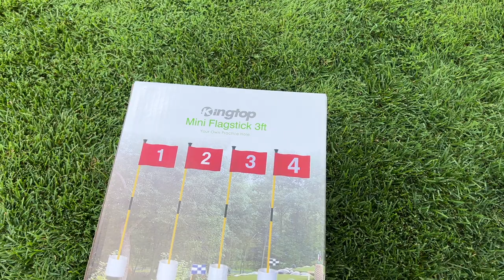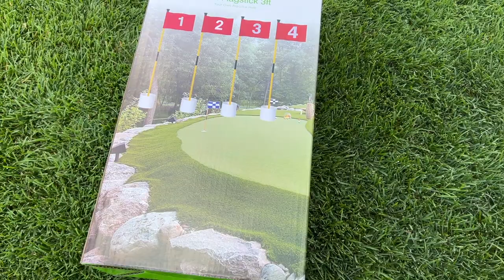NEW ADDITIONS To The Putting Green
Exited to add a little more to the personality of this putting green. I love how it's evolving and what it's become over the last year.

Kingtop 4 piece starter kit:

Checkered flag set:

Solid flag set:

Products/Gear that I use: